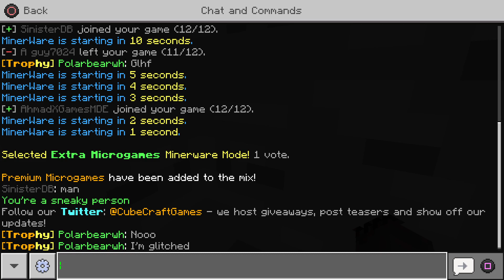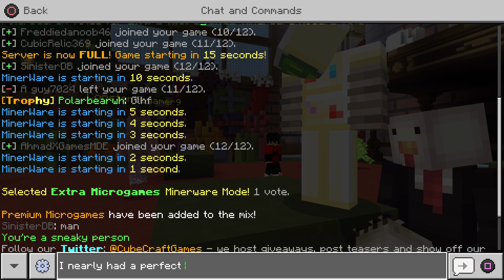A glitch cost me a perfect game (Cubecraft Minerware No commentary)